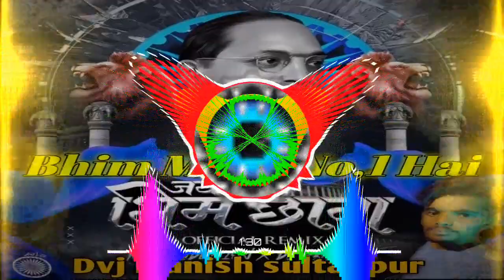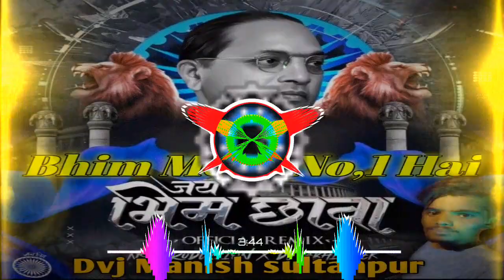Bhim Mera No.1 Hai bhimrao ambedkar Jayanti Remix Songs Dj RajNish Rock Jamalapur(BhadohiMusic.Com)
Bhim Mera No.1 Hai bhimrao ambedkar Jayanti 2021 Remix Songs Dj RajNish Rock Jamalapur(BhadohiMusic.Com)